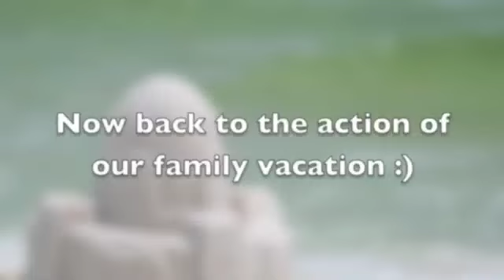Summer 2010 Vacation WaterColor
7 days, hours of video, hundreds of pics (and the engagement of Katie & Ryan) all crammed into this highlights fam video.